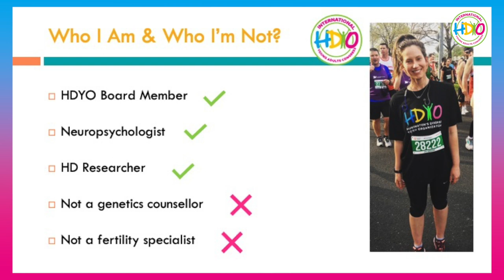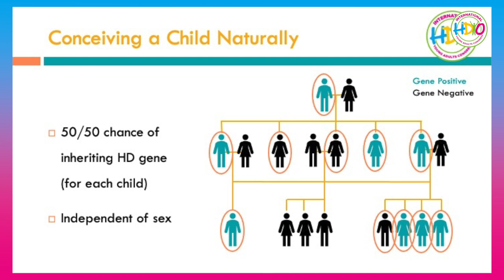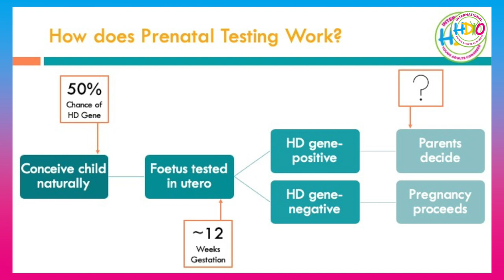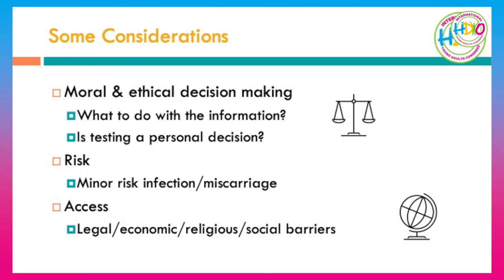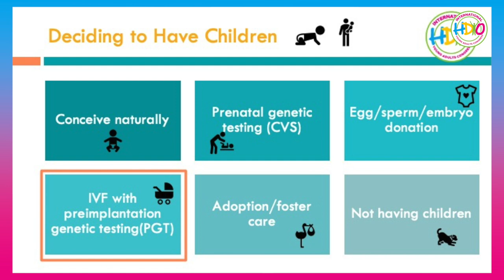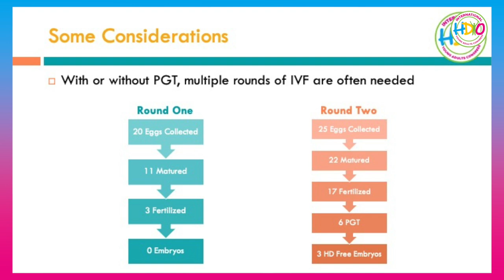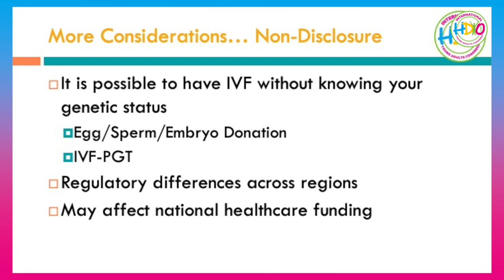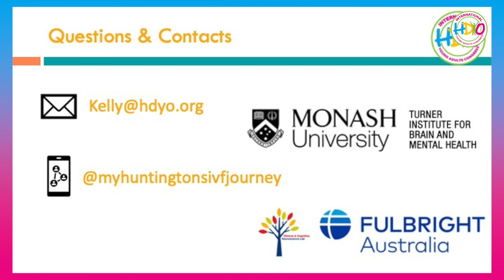Family Planning - Understand some of the options as you may be considering starting a family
Speaker: Dr. Kelly Atkins